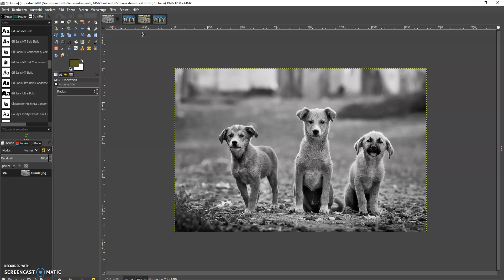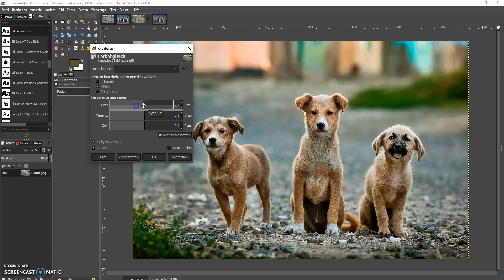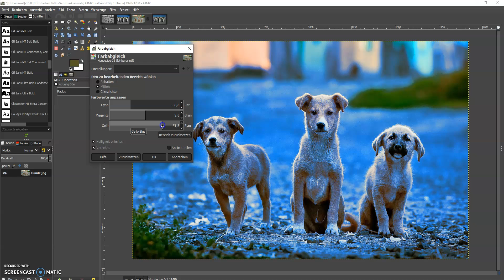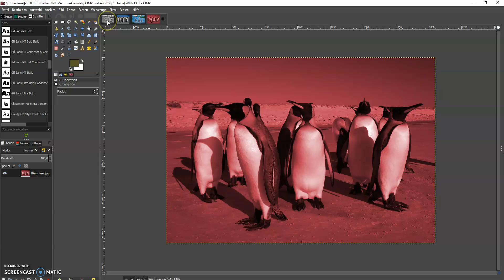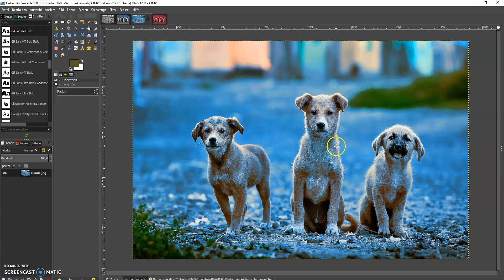Farben verändern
In diesem Video werden verschiedenen Möglichkeiten gezeigt, wie Farben mit Gimp in einem Bild verändert werden können.